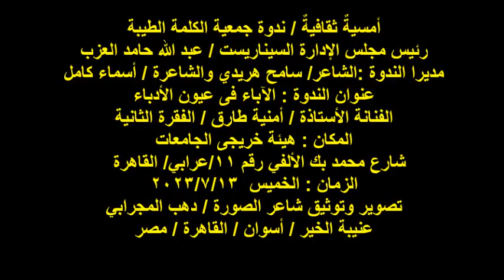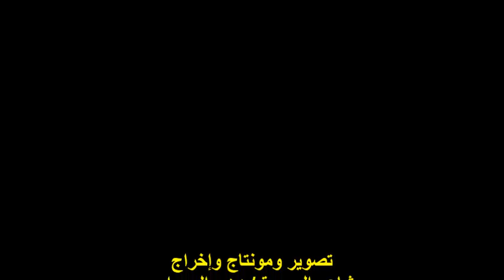ندوة جمعية الكلمة الطيبة/الفنانة/أ/أمنية طارق/ ج 2/الخميس13/7/2023/هيئة خريجي الجامعات بالقاهرة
أمسيةٌ ثقافيةٌ / ندوة جمعية الكلمة الطيبة
رئيس مجلس الإدارة السيناريست / عبد الله حامد العزب
مديرا الندوة :الشاعر/ سامح هريدي والشاعرة / أسماء كامل
عنوان الندوة : الآباء فى عيون الأدباء
الفنانة الأستاذة / أمنية طارق / الفقرة الثانية
المكان : هيئة خريجى الجامعات